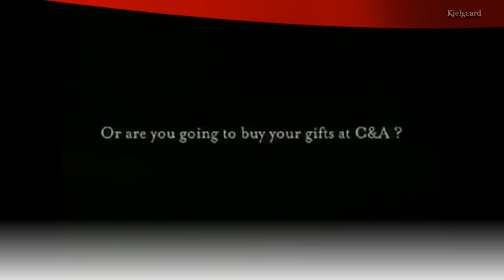Santa Claus on the toilet.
Funny Christmas Commercial